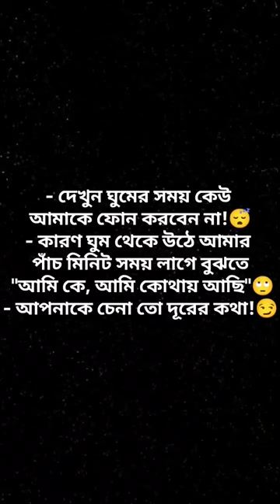nature travel vlog trending love new jocks cricket fun jokes